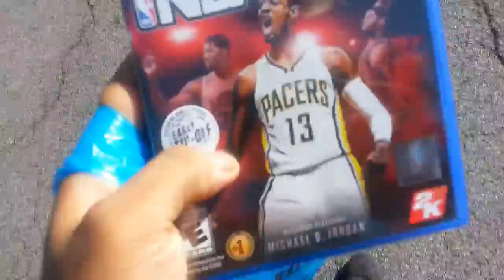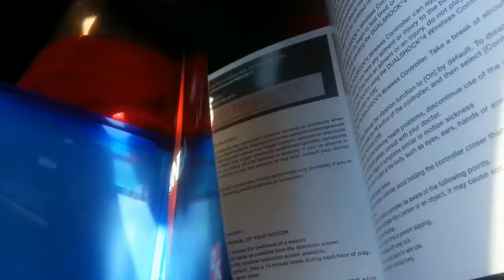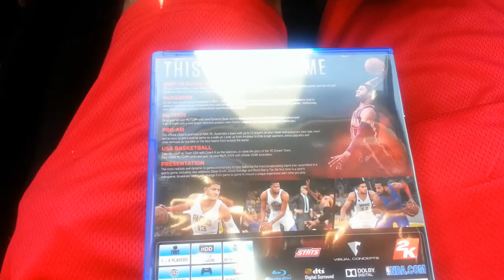NBA 2K17 The Unboxing!!!!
Me buying and unboxing NBA 2k17 for all the fans out there.